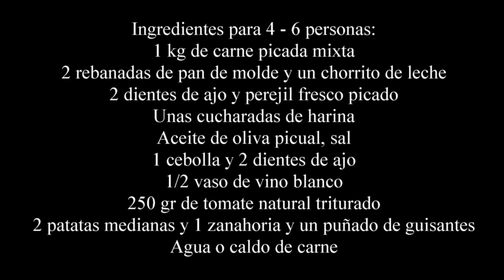Guiso de albóndigas con patatas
Nos encantan las recetas tradicionales como este guiso de albóndigas con patatas; una receta fácil pero de lo más sabrosa y apetecible, con ingredientes sencillos y de buena calidad.

Para que una receta salga buenísima debemos de usar la combinación perfecta de los ingredientes; la carne, las verduras, las patatas y también el aceite.
 Una receta que le gusta a todo el mundo y que puede prepararse de un día para otro...

Ingredientes para 4 - 6 personas:

1 kg de carne picada mixta
2 rebanadas de pan de molde
Un chorrito de leche
2 dientes de ajo y perejil fresco picado
Unas cucharadas de harina
Aceite de oliva picual
Sal
1 cebolla y 2 dientes de ajo
1/2 vaso de vino blanco
250 gr de tomate natural triturado
2 patatas medianas
1 zanahoria
Un puñado de guisantes
Agua o caldo de carne